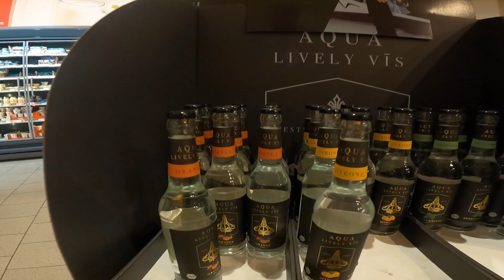Rapper KOLLEGAH bringt WASSER raus !?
Hallo und herzlich Willkomen zu einem neuen Video!

Andre Videos von mir!

FÜR 24h Stunden ein FAST 10 JAHRE ALTES IPHONE 4S benutzen
und herzlich Willkomen zu einem neuen Video!
ICH TESTE VITAVATE VON  @SidneyEweka   @EliasN97   &  @Niklas Wilson